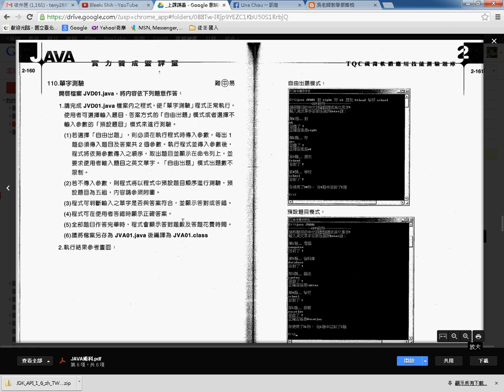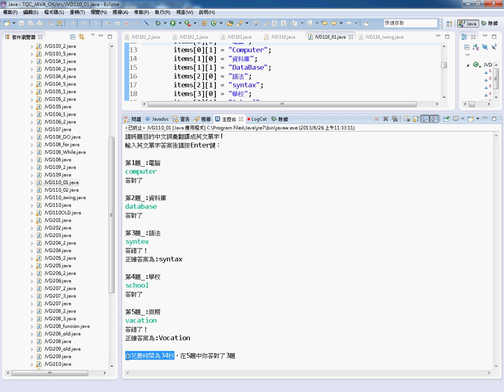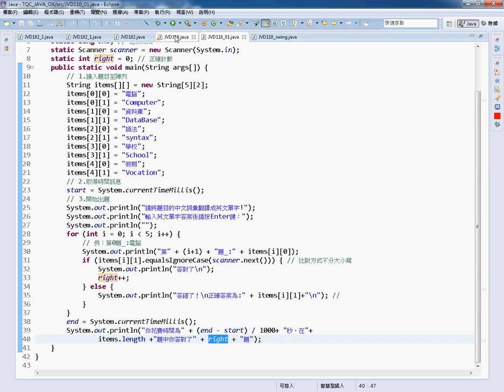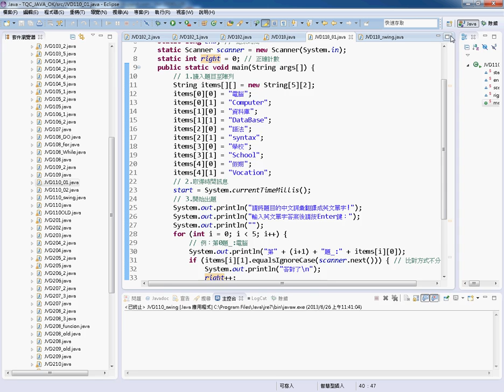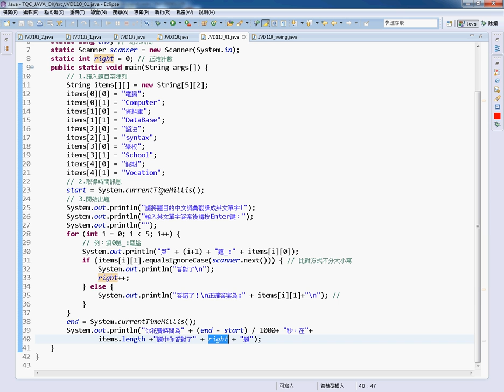07 證照110題單字測驗程式說明